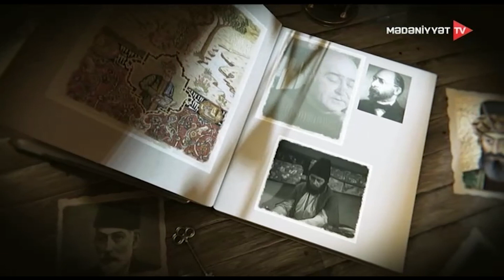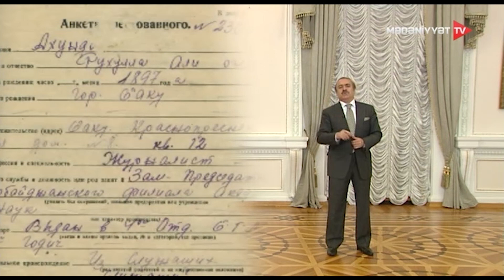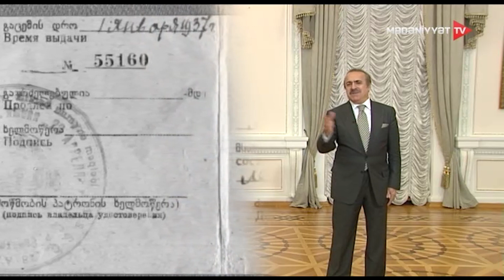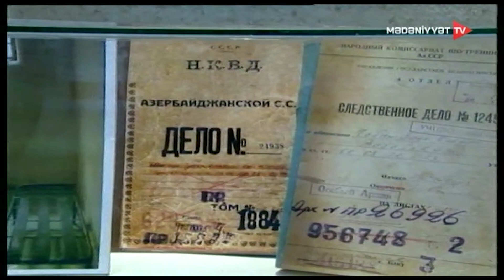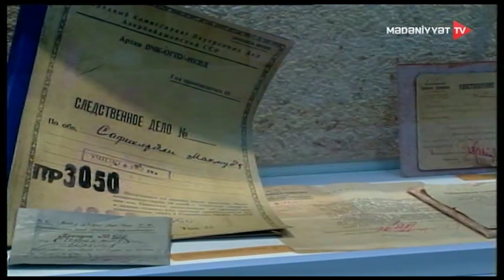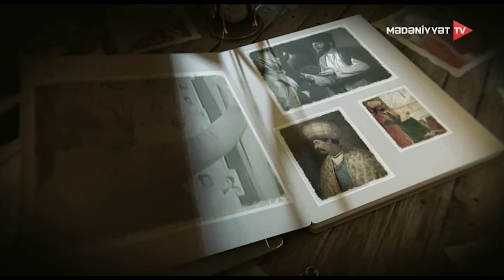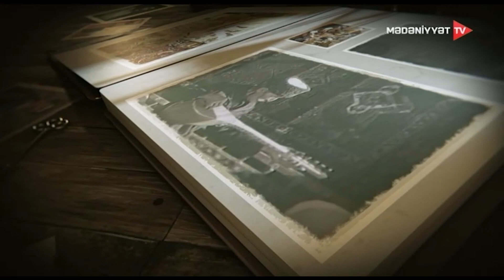VETENIM RAFAEL HUSEYNOV REFIBEYLILER 06 12 2021